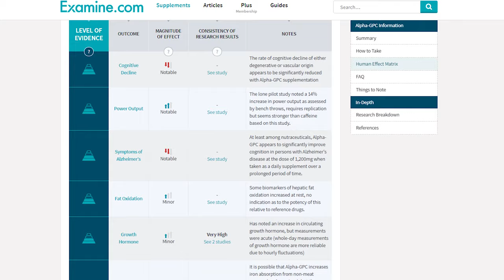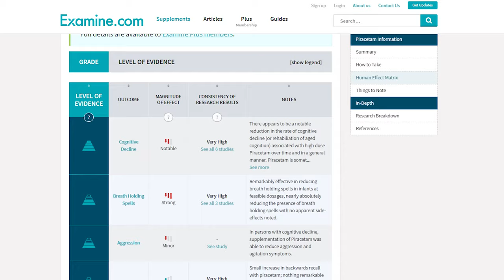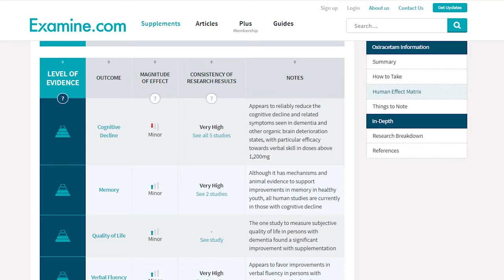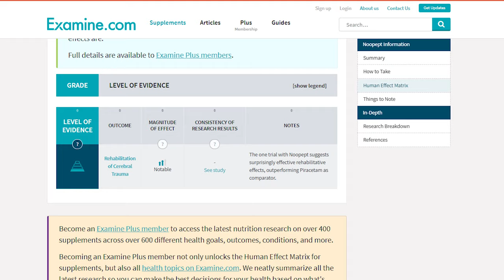The Nootropic Stack That Doubled My Income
In this video I will be talking about nootropic stack that doubled my income. I will review the nootropics in that stack while also sharing my experience on how it helped to double my income

00:00 Intro
00:10 Nootropics Stack To Become A Workaholic
00:32 Dosage Cycles Of Nootropics
00:38 Dosage Of Nootropics
00:53 * Alpha GPC & Choline Source
01:36 Benefits Of Alpha GPC
02:03 Side Effects Of Alpha GPC
02:30 * Piracetam & Dosage
02:37 My Personal Experience
03:20 Benefits Of Piracetam
04:20 * Oxiracetam
05:03 Dosage Of Oxiracetam
05:45 * Aniracetam & Dosage
06:12 Benefits Of Aniracetam
06:44 Dosage Cycles Of Aniracetam
06:57 Does Aniracetam Initiate Fat Loss?
07:20 * Pramiracetam
07:31 My Personal Experience
08:25 Side Effects Of Pramiracetam
08:41 Important Things To Remember While Using Racetams
09:14 Can we Mix The Racetams?
09:34 * Noopept
09:51 Dosage Of Noopept
10:26 Benefits Of Noopept
11:18 My Personal Experience
11:35 Withdrawal Of Noopept
13:08 Why I Didn’t Mention Other Supplements In This Stack?